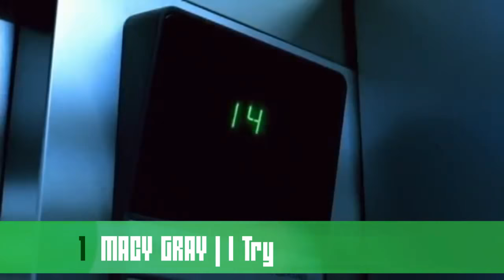5M You Turn Me Off